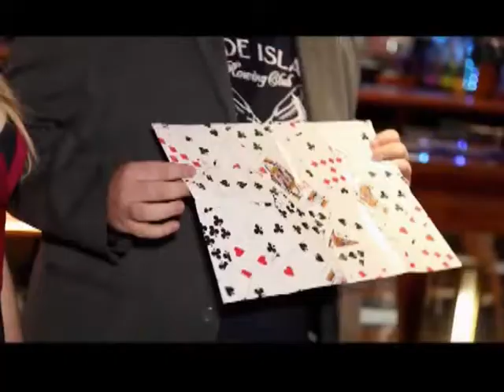The Big Revelation by Wayne Dobson and Alakazam Magic - Alberico Magic